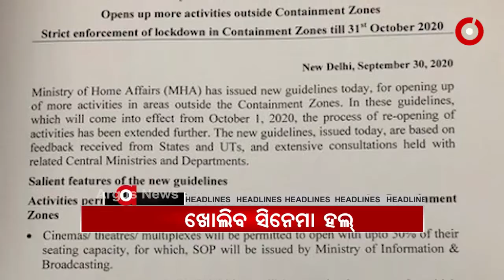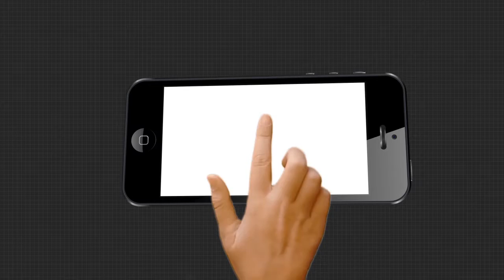Argus Update News 9am